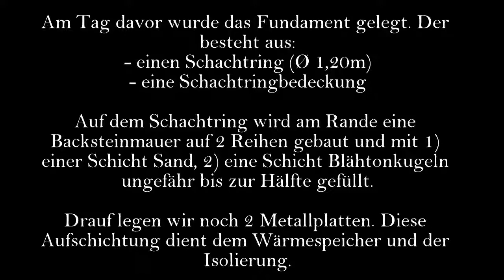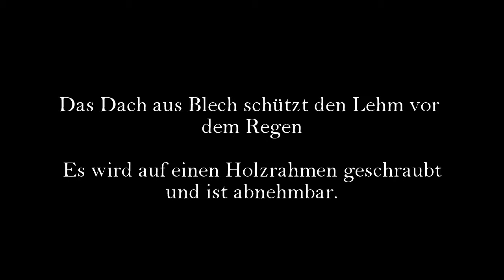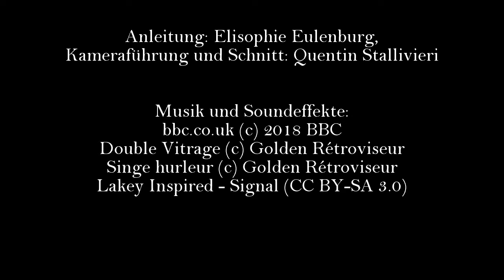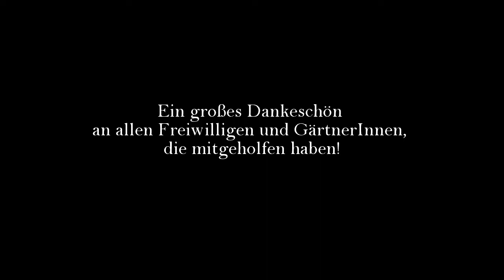Bauanleitung & show off Lehmofen Berlin Wedding, 15.09.2018, Gemeinschaftsgarten Rote Beete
Diese Videoanleitung ist am 15.09.18 anlässlich eines Workshops in dem Gemeinschaftsgarten des Centre Francais de Berlin "Rote Beete" entstanden. Dabei kann man sich eine Idee machen, was beachtet werden muss und wie man vorgehen kann, um einen funktionalen Lehmofen ins Leben zu rufen, der von der Öffentlichkeit und direkter Nachbarschaft erst gebaut und dann kostenfrei genutzt wird. Danke an der Stiftungsgemeinschaft Anstiftung & Ertomis und an allen Freiwilligen, die an diesem Projekt teilgenommen haben